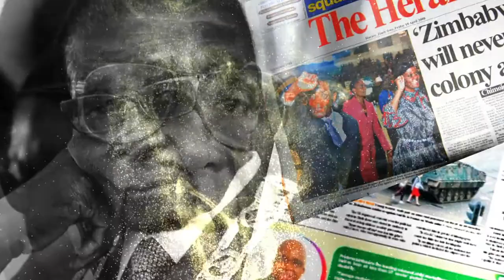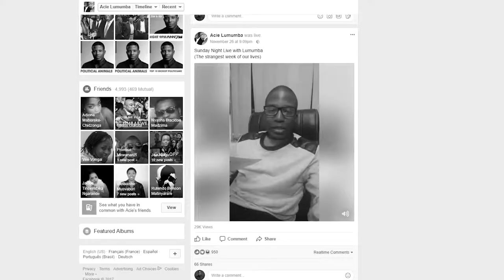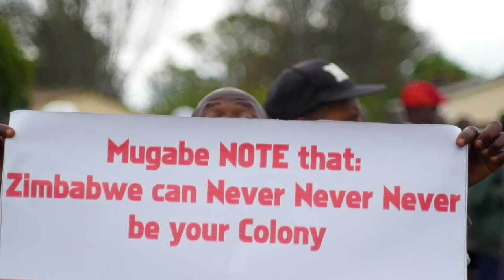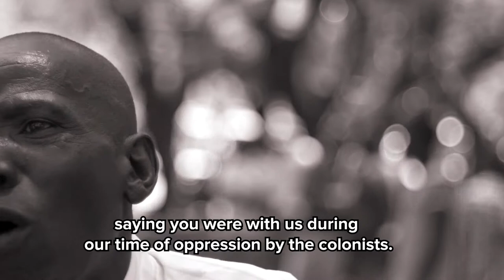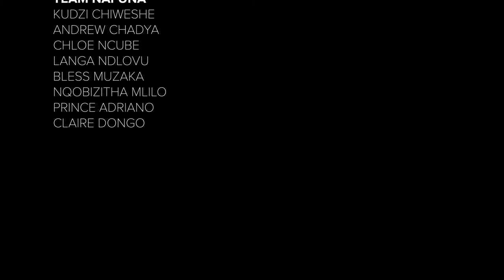20 Days in November 2017 - A documentary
The forced removal of President Mugabe in November 2017 - a look behind the scenes - a Zimbabwean perspective of the 20 days of uncertainty